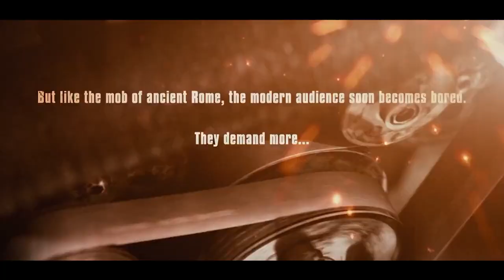Prisoners FORCED Into Battle Royale, Where Winner Gets Freedom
In the harsh landscape of 2012, the economic collapse of America threw the country into chaos. Rising joblessness and increasing crime rates push the prison system to its limits. Private companies controlling correctional facilities usher in a grim era, epitomized by the infamous Terminal Island Penitentiary. Live broadcasts of brutal cage fights become a sadistic spectacle, but even these gruesome events can't satisfy the audience's craving for more violence. From this thirst for bloodshed emerges the notorious Death Race, a deadly competition where inmates fight for their freedom, with their cars transformed into weapons of destruction. As the current Death Race approaches its climax, only two cars remain in the brutal contest. One belongs to the mysterious Frankenstein, partnered with the navigator Case. The other is driven by Frank's long-standing rival, Machine Gun Joe. Both cars speed toward the finish line, their drivers determined to win. An unexpected glitch disables Frank's weapons, forcing him to rely on clever tactics. Using his car's shield to his advantage, he gains a brief lead, but Joe is not ready to be defeated.

Jason Statham as Jensen Ames, Joan Allen as Hennessey, Ian McShane as Coach, Tyrese Gibson as Machine Gun Joe, Natalie Martinez as Case, Max Ryan as Pachenko, Jason Clarke as Ulrich, Frederick Koehler as Lists (as Frederick Koehler) (as Fred Koehler), Jacob Vargas as Gunner, Justin Mader as Travis Colt, Robert LaSardo as Grimm, Robin Shou as 14K, Benz Antoine as Joe's Navigator, Danny Blanco Hall as Joe's Navigator, Christian Paul as Joe's Navigator, Janaya Stephens as Suzy, John Fallon as Neo-Nazi, Bruce McFee as Old Timer, Cory Fantie as Disgusted Worker, Russell Ferrier as Angry Worker, Anna-Marie Frances Lea as Nasty Teller (as Anna Marie Frances Lea), Dan Jeannotte as Hennessey Tech, David Carradine as Frankenstein (voice), Dick Ervasti as Commercial (voice), and several uncredited roles including Nir Assayag as Disgruntled Inmate #6, Abdul Ayoola as Siad, Marcello Bezina as Policeman #1, Melantha Blackthorne as Pachenko's Navigator, Lydie Bounay as BMW Navigator, Shane Cardwell as Carson, Ruth Chiang as 14K's Navigator, Carolyn Day as Colt's Navigator, Marie France Denoncourt as Trans Am #2 Navigator, Miguel Dugal as Pachenko's Goon, Jere Gillis as Policeman #2, Nathalie Girard as Boattail Navigator, Larry Goldstein as Disgruntled Inmate #5, Gerardo Lo Dico as Prison Guard, Ivan Peric as Steel Factory Worker, Sharlene Royer as Grimm's Navigator, and Jimmy Star as Inmate, recap, movie recap, film recap, story recap, 10 minute recap, 15 minute recap, cartoon recap, traditional movie recap, film companion, film south, video, recap movie, Death Race recap, race recap,  action recap, science fiction recap, new movie, hollywood film